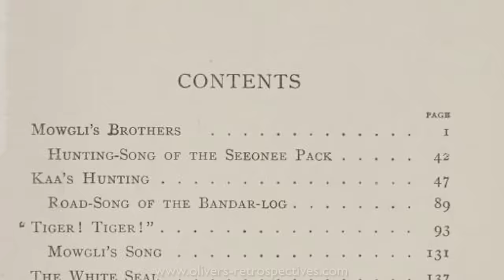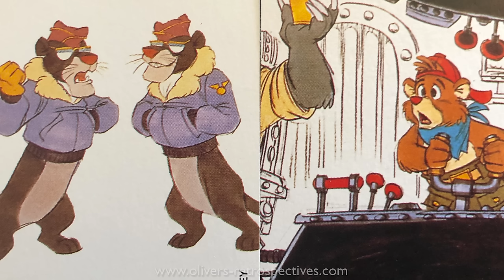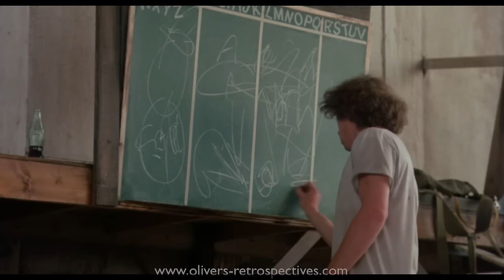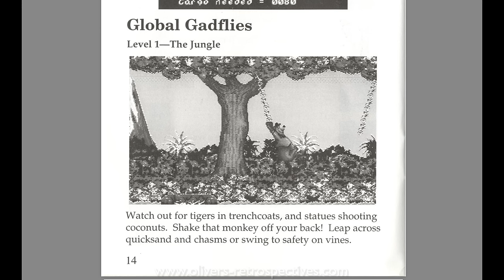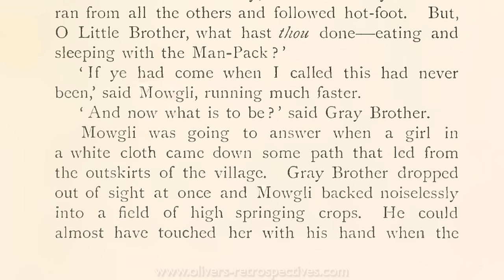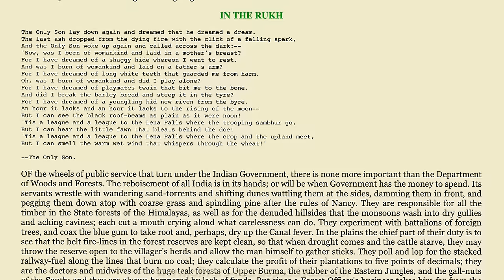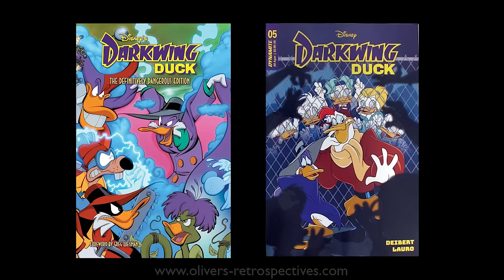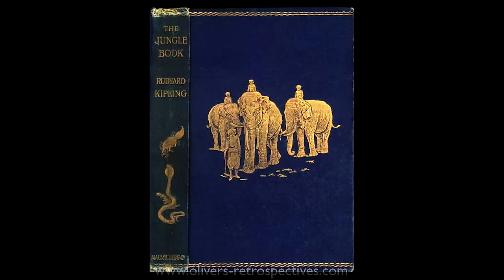TaleSpin (1990-1991) Retrospective/Review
Video produced, written and voiced by Tim Partridge.